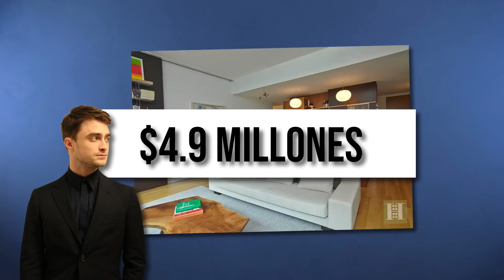Cómo El Elenco De Harry Potter Gasta Sus Millones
Desde el lanzamiento de la primera película, Harry Potter logró una inmensa popularidad, resultando hasta el momento en una de las 10 sagas más exitosas de la historia del cine. Recaudando más de $7.700 millones de dólares. Gracias a éste éxito sus protagonistas acumularon grandes fortunas y se convirtieron en celebridades en todo el mundo, permitiéndose una vida de magia y fantasía.

Con tanto dinero en sus cuentas personales podemos pensar que no les hace falta una varita mágica para tener una vida de lujos y placeres. Veamos a continuación "Cómo el elenco de Harry Potter Gasta Sus Millones".

Marcas de Tiempo:
0:00 Intro
0:53 Daniel Radcliffe
3:13 Rupert Grint
5:15 Emma Watson
8:16 Tom Felton
10:04 Ralph Fiennes
10:51 Alan Rickman
12:18 Final